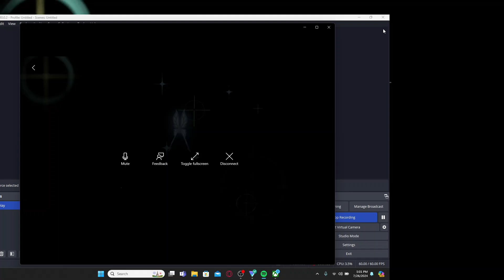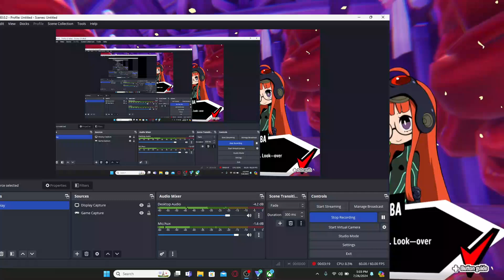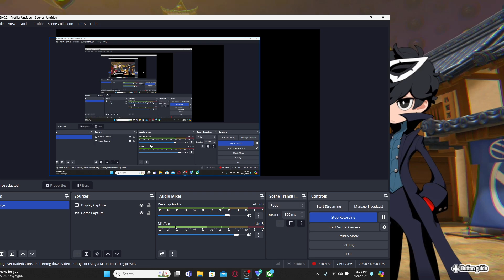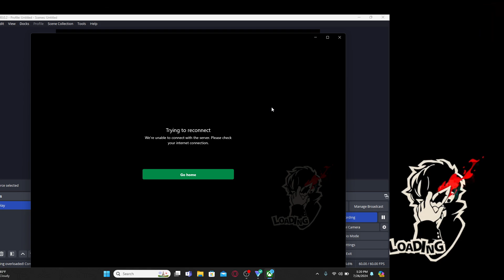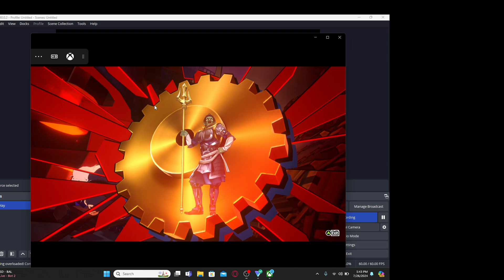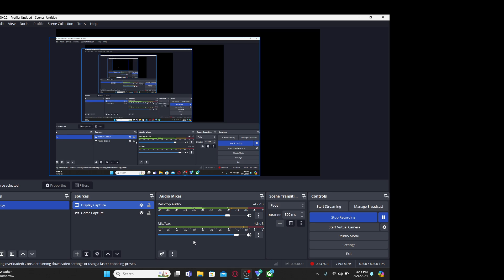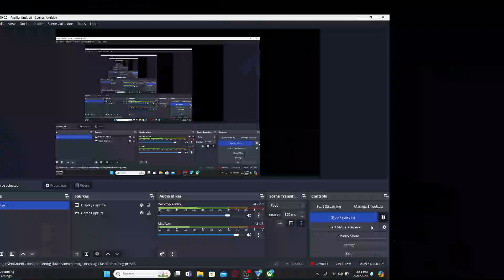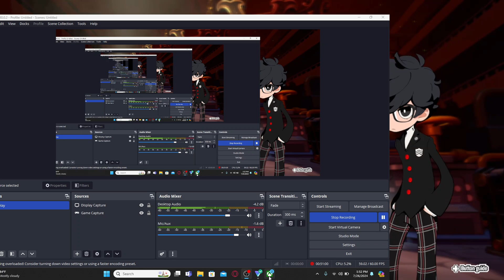Persona 5 Tactica chapter 2 part 1:ITS BACK